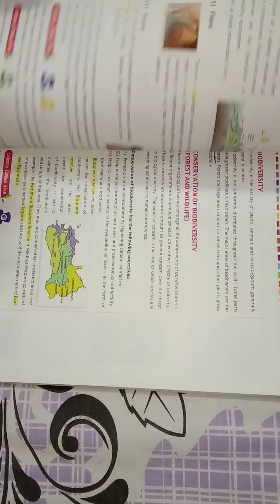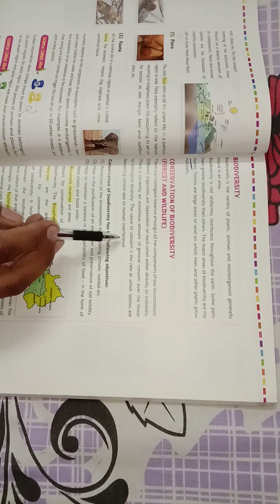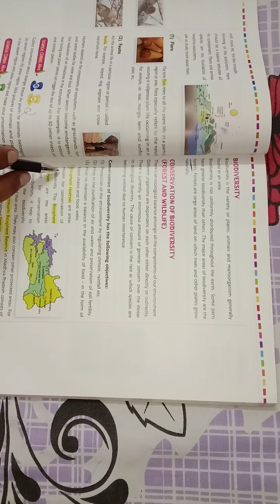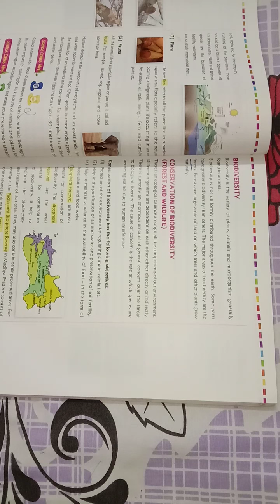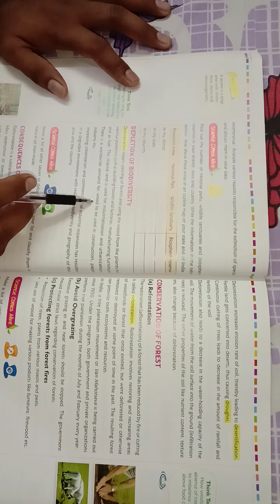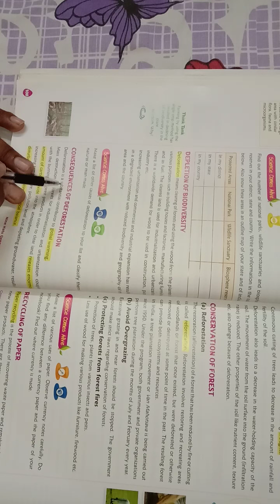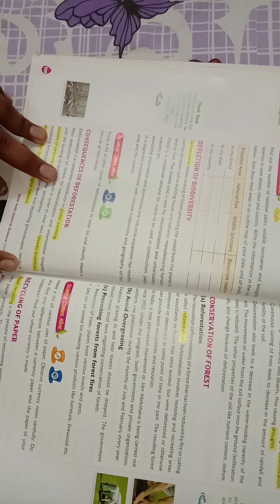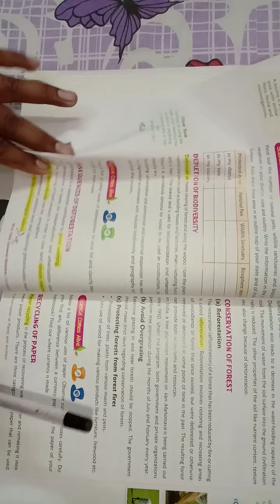CBSE Class:8 Science Chapter-7 (Conservation of Plants and Animals) Explain